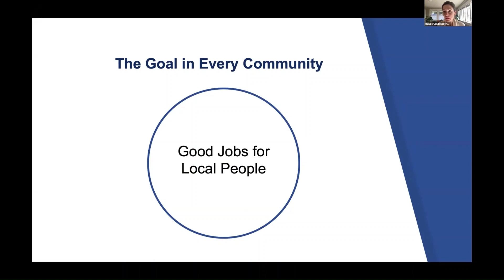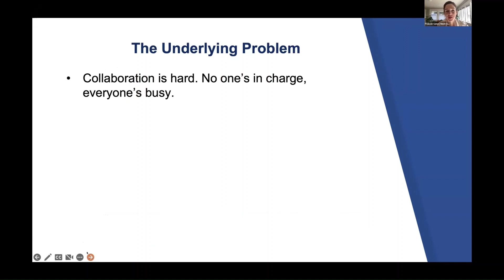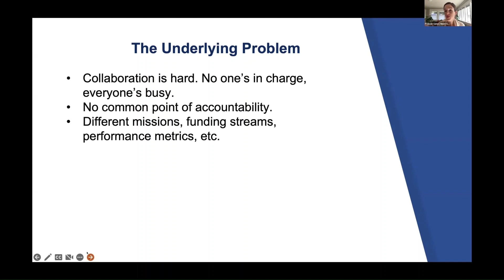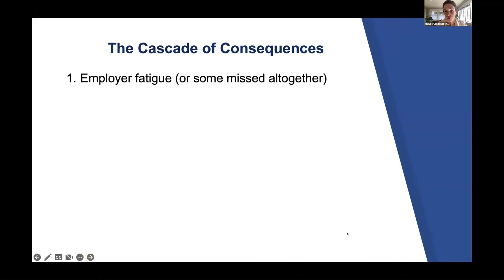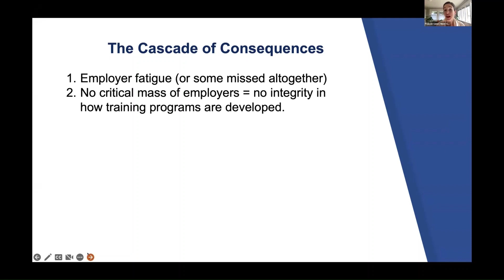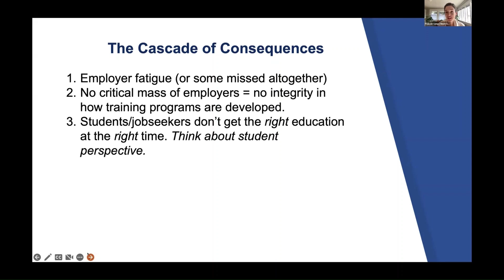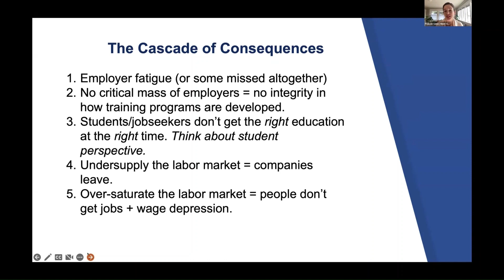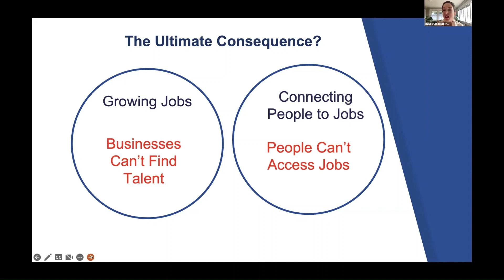The Why of Next Generation Sector Partnerships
Video snippet taken from a three-part training series held in partnership with the TalentFOUND Network and the Institute for Networked Communities (INC)—the national organization behind the Next Generation Sector Partnership model—where participants took advantage of access to INC coaching and learned best practices from around the country for developing new conveners and regional sector partnership teams.